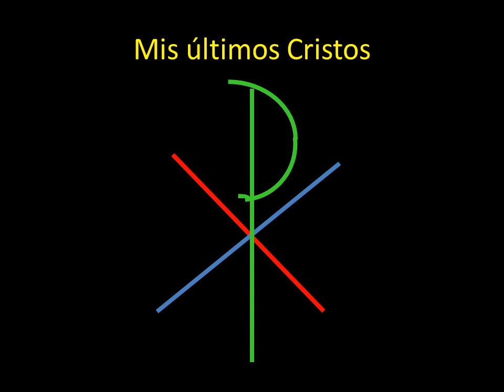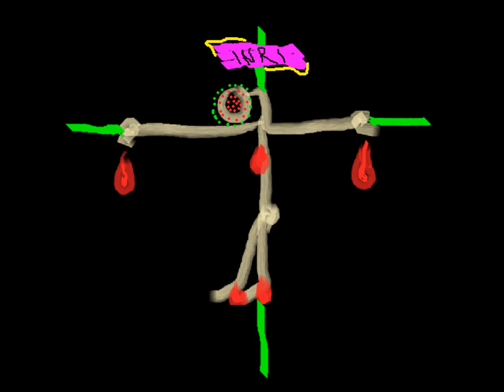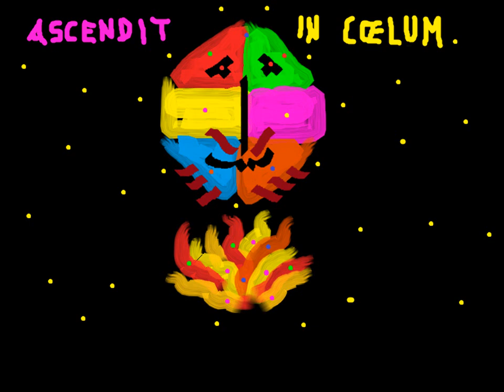Mis últimos Cristos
Usted es juez. Juzgue usted.